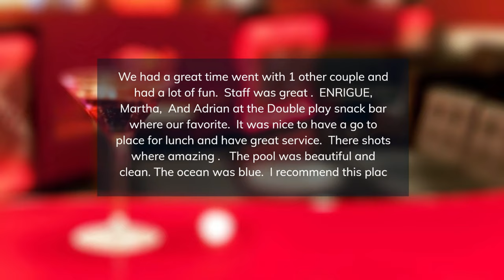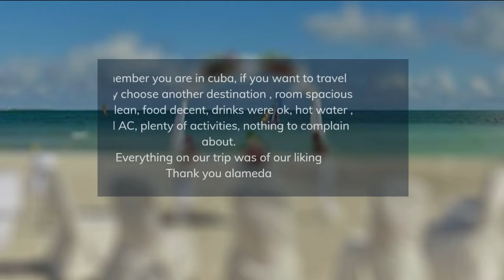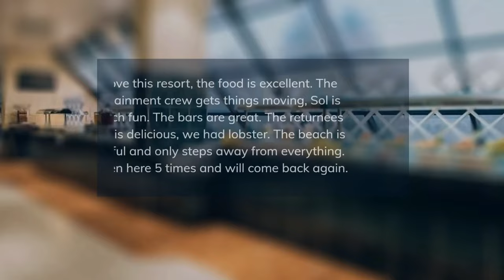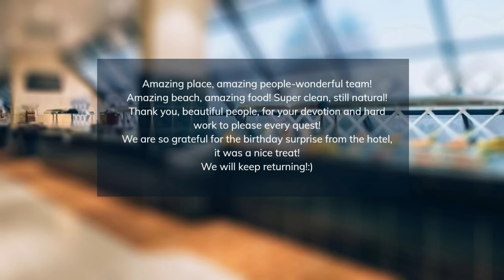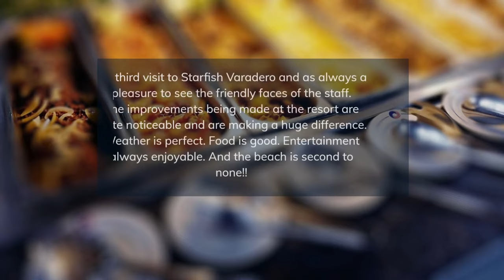TOP 5 BEST all-inclusive resorts in VARADERO, CUBA [2024, PRICES, REVIEWS INCLUDED]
In this video, we listed the top 5 all-inclusive resorts in VARADERO, CUBA. We made this list based on personal opinion and tried to list them based on their price, quality, location, and more.

Check the prices and availability:
Top 5. Melia Internacional Varadero
Top 4. Iberostar Playa Alameda Varadero
Top 3. Meliá Varadero
Top 2. Iberostar Bella Costa Varadero
Top 1. Starfish Varadero

Timeline
0:00 Intro
0:30 Top 5. Melia Internacional Varadero
1:25 Top 4. Iberostar Playa Alameda Varadero
2:20 Top 3. Meliá Varadero
3:15 Top 2. Iberostar Bella Costa Varadero
4:10 Top 1. Starfish Varadero